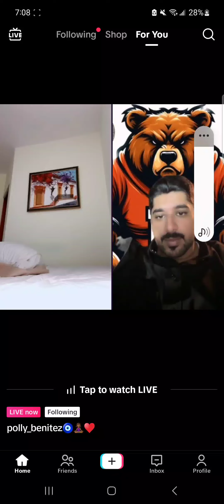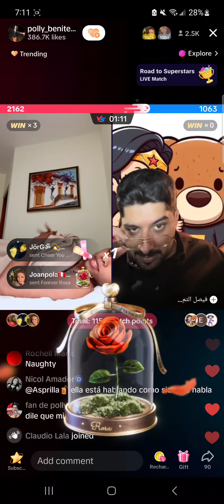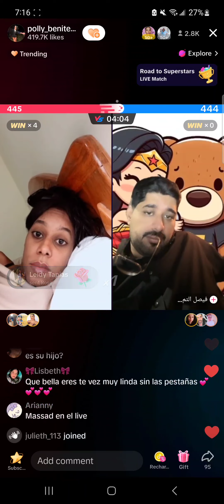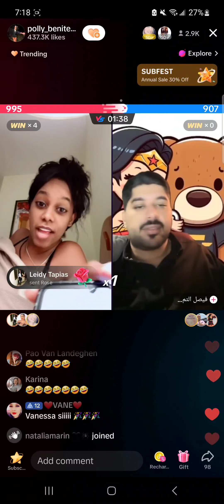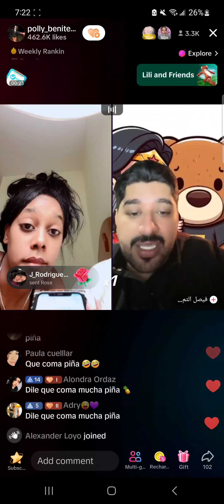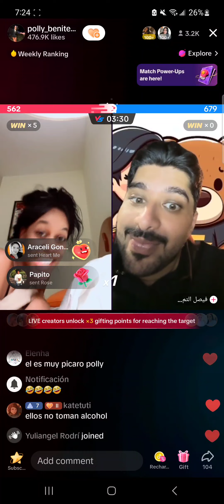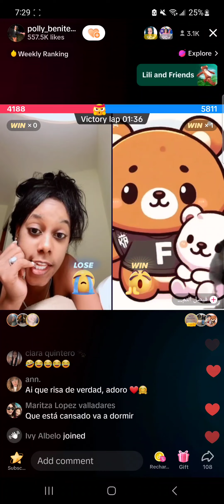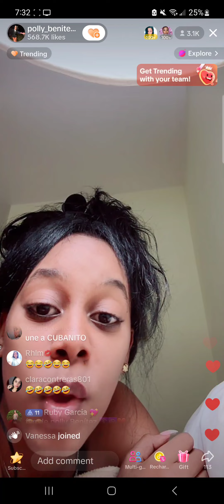POLLY BENITEZ Y SU ARABE CUANTOS HIJOS TENDRAN 🇸🇦🇩🇴tiktok